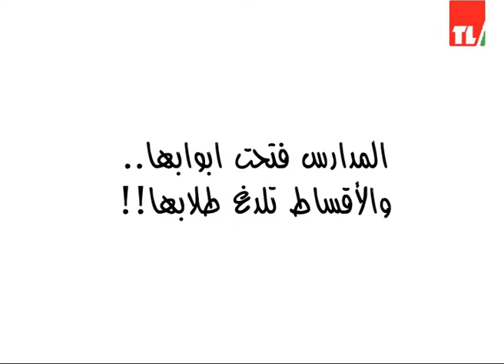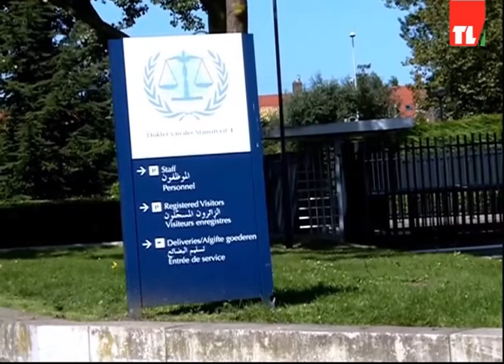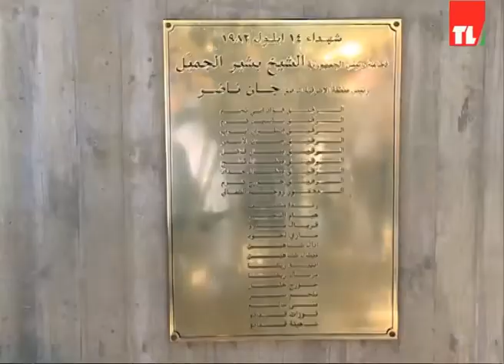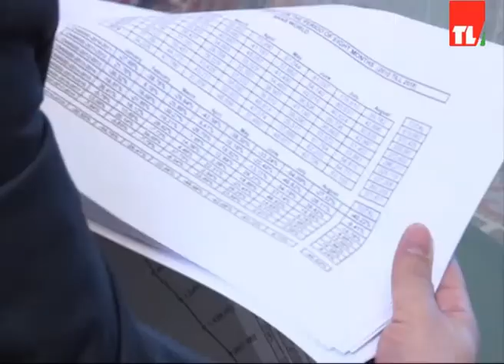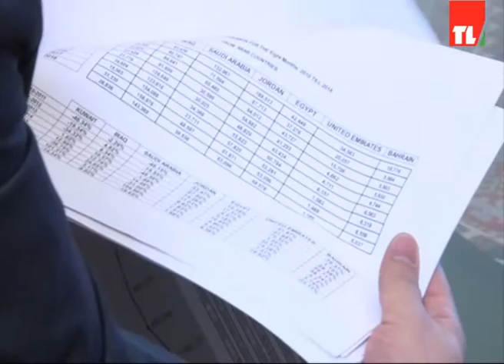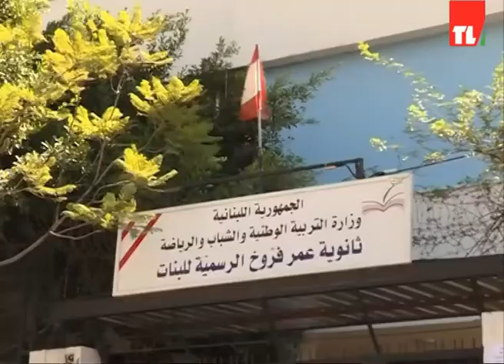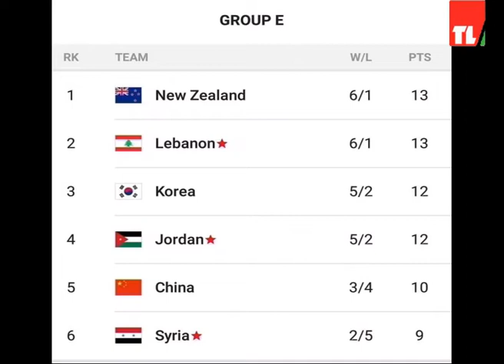News 14 09 2018